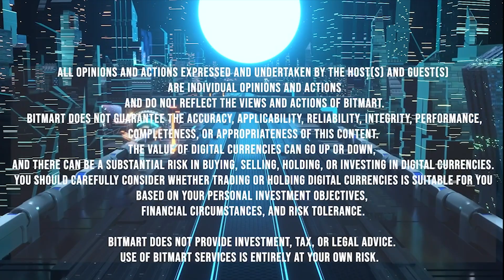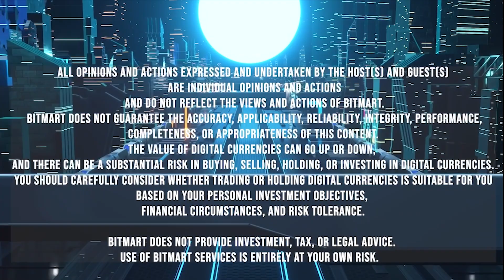The BitMart BrainTrust #16: The Promise of NFT Gaming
The Braintrust convenes for the 16th time as Matt Ryan, Nathan Simone, and Kelechi Ibe discuss the potential of NFT gaming and other hot topics in the space! Also, Matt Graham Cracker Coin (MGCC) is DEFINITELY not a rug pull...

BitMart Exchange is the premier global digital asset trading platform with more than 9 million registered users in 180+ countries. Ranked among the top crypto exchanges on CoinGecko, BitMart currently offers 1,000+ trading pairs with some of the lowest trading fees in the market.

The BitMart NFT Marketplace is now LIVE! Check out our exclusive collections of premium NFTs from your favorite exchange.

For the latest updates on all your favorite platforms, make sure to follow BitMart on:

The BitMart Podcast Network is available wherever you get your audio content! Tune in whenever you want to by checking us out

All opinions and actions expressed and undertaken by the host(s) and guest(s) are individual opinions and actions and do not reflect the views and actions of BitMart. BitMart does not guarantee this content's accuracy, applicability, reliability, integrity, performance, completeness, or appropriateness. The value of digital currencies can go up or down, and there can be a substantial risk in buying, selling, holding, or investing in digital currencies. You should carefully consider whether trading or holding digital currencies is suitable for you based on your personal investment objectives, financial circumstances, and risk tolerance.

BitMart does not provide investment, tax, or legal advice. Use of BitMart services is entirely at your own risk.